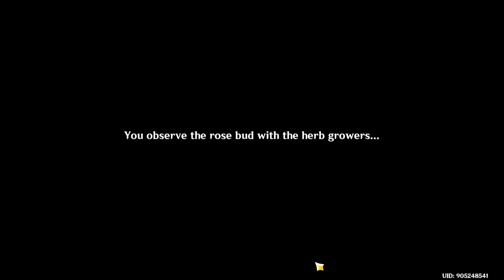Genshin Impact 240422 0106 ssit 24-139 Daily When Flowers Bloom